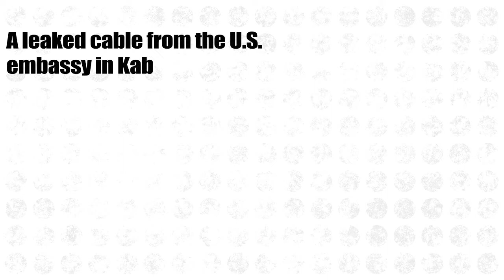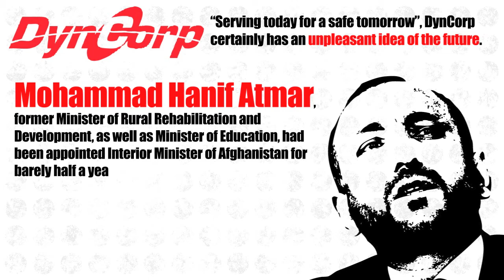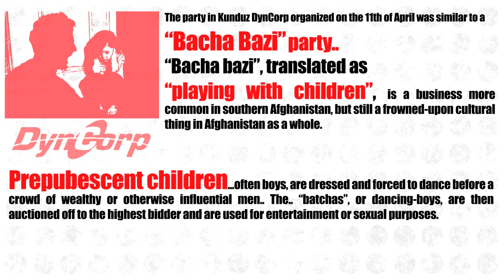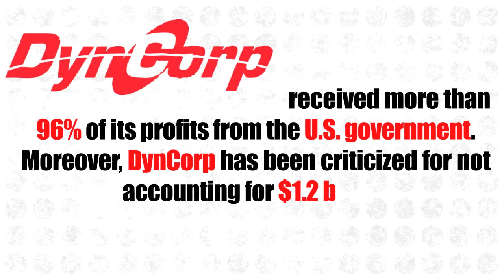Leakspin Anonymous crowdleak DynCorp HD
DynCorp party with underage entertainment